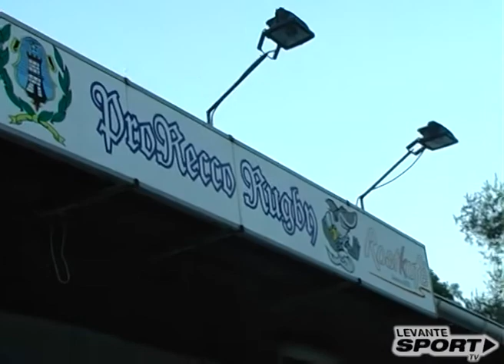Raduno Pro Recco Rugby